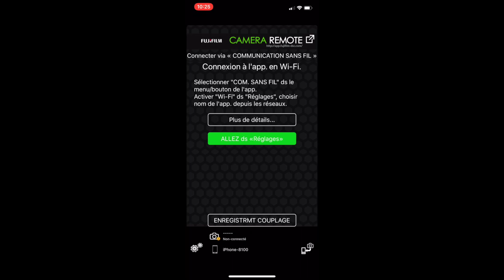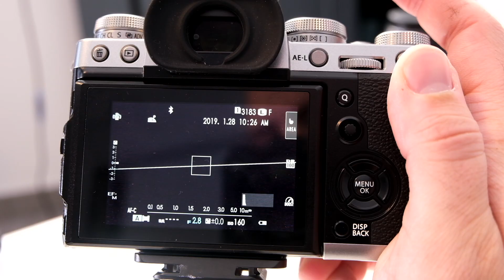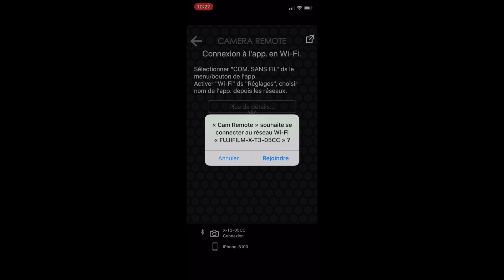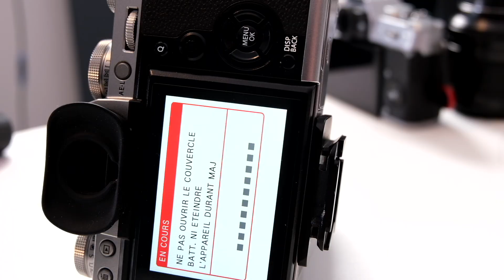Comment mettre à jour sans ordinateur ?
Mettre à jour son appareil photo, surtout chez Fujifilm, c'est important ! Le constructeur met régulièrement a disposition des nouveaux firmware pour ajouter de nouvelles fonctionnalités. Jusqu'a maintenant, un ordinateur sous Windows ou Mac était nécessaire mais Fuji propose maintenant de faire les mises à jour sans ordinateur, rien qu'avec un Smartphone sous iOS ou Android !

Je vous montre comment mettre à jour un appareil photo Fuji sans ordinateur :)

-*-*- 🚀 Recommandations & Formations -*-*-

-*-*- 👌 Indépendance & Réseaux -*-*-

-*-*- 📲 Me contacter -*-*-